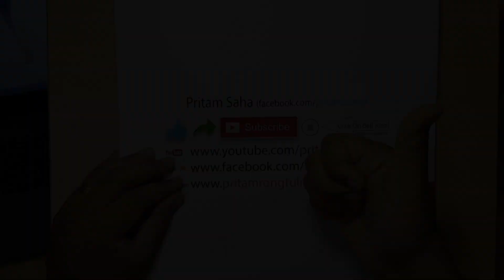Akshay Kumar Drawing | Gold Movie 2018 by Pritam Saha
Drawing timelapse : Akshay Kumar | Gold Movie 2018 by Pritam Saha.
fast time drawing with Prismacolor.